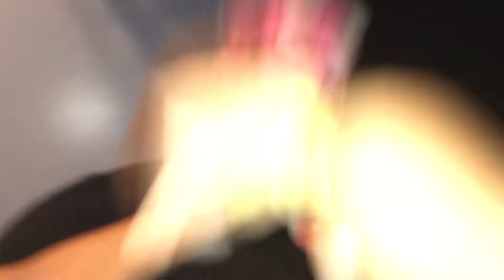Mortys mistake 4/5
Sub and like and make sure you share